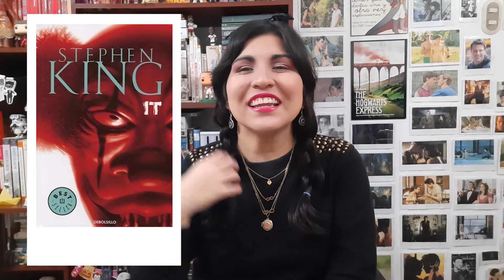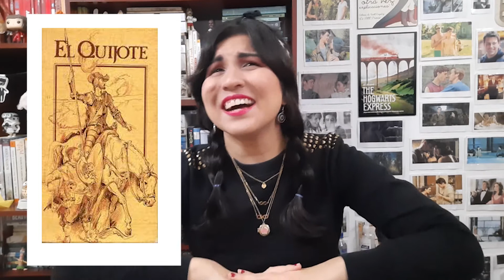¡YA NO VOY A LEER! | Book tag | Lucía Fídhel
Hola♥ Hoy les traigo un vídeo muy especial… Es el ¡YA NO VOY A LEER! BOOK TAG

Datitos:
♥ Volví a ver la película de los “Rugrats” y OMG, había olvidado lo bonita que era.
♥ El libro de “La Élite” está demasiado ENGANCHANTE, juro que no puedo dejar de leerlo.